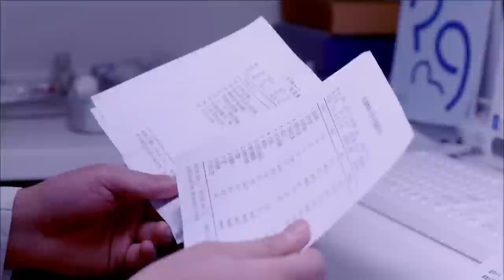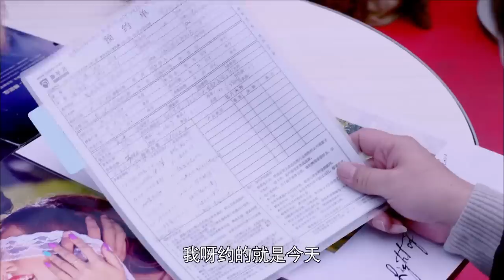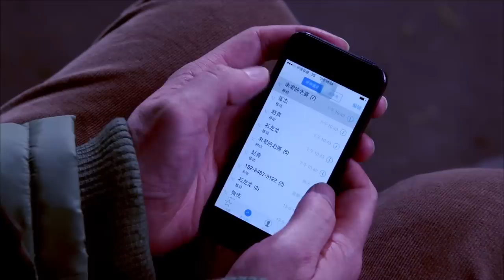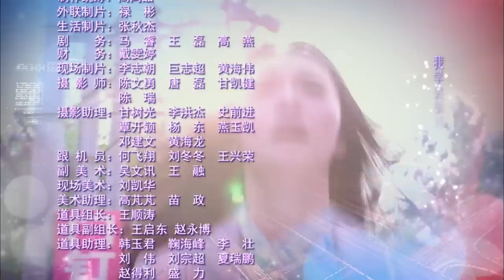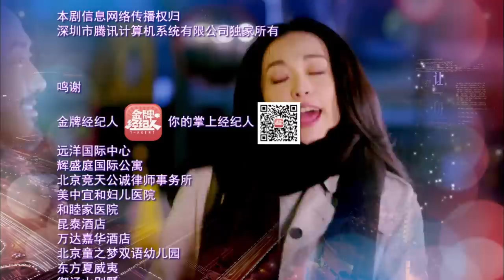【ENG SUB】《离婚律师 | Divorce Lawyers》 Episode 32 姚晨、吴秀波等主演电视剧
A famous divorce lawyer loses his own divorce lawsuit because a smart young woman acts for his wife. The rivalry between the two divorce lawyers becomes more and more dramatic when they act for a same client.

該劇講述離異後變身鑽石王老五的大律師池海東與感情受挫的單身女律師羅酈法庭上是對手，終日打離婚官司，生活中是鄰居，以“相信愛情，經營婚姻”為主題，兩個原本不再相信愛情的離婚律師最終如何走進婚姻殿堂的故事。

★《白发》——张雪迎、李治廷、经超、罗云熙领衔主演 —— 大型古装剧